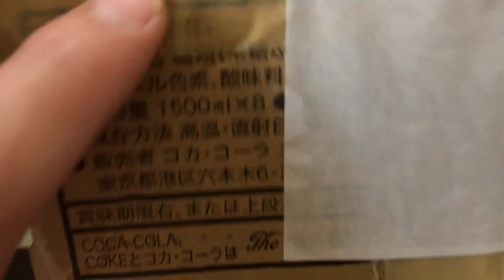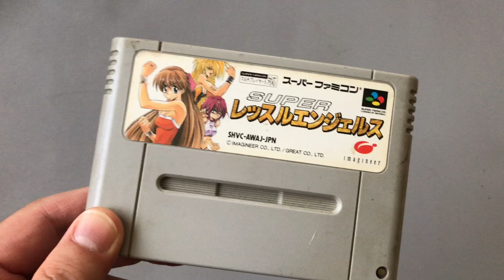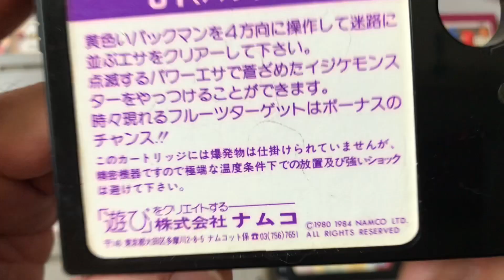【購入品紹介】ヤフオクでJUNK箱②ゲットや〜‼️送料込み¥8000‼️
Yahoo!auction is one of the famous auction market app/site in Japan.